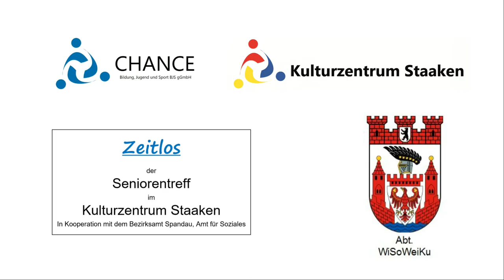Gretels Abenteuer im Zauberwald | Teil 3 | Puppenspiel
Kasper erscheint und bekommt den Zauberstab.

Ein Puppenspiel vom Kaspertheater „Zipfelmütz“
Die nächste und letzte Folge erscheint am Freitag, den 09.Juli 2021 um 15:00 Uhr